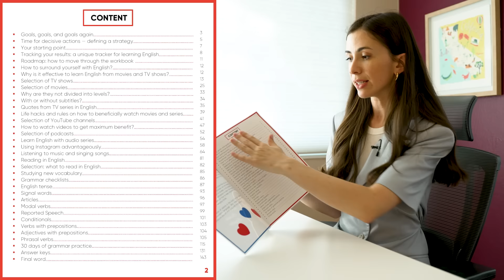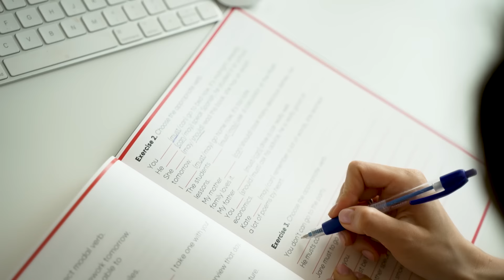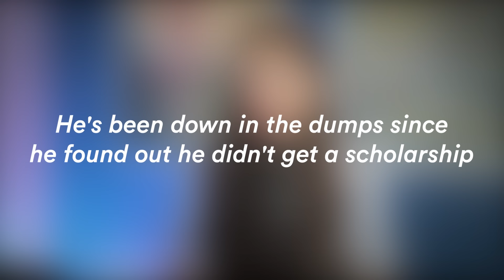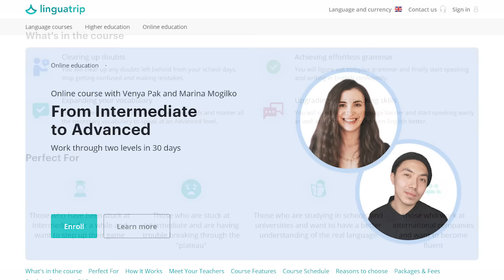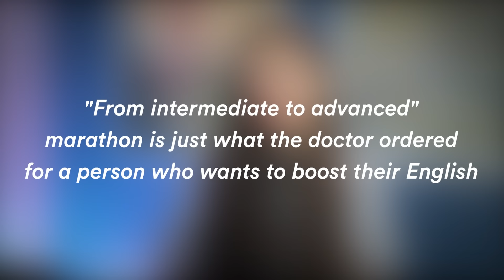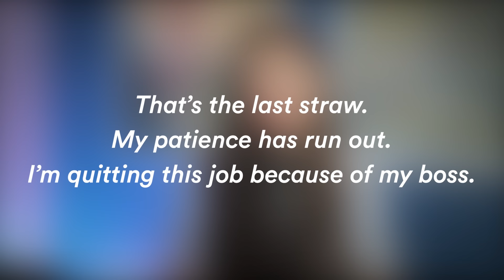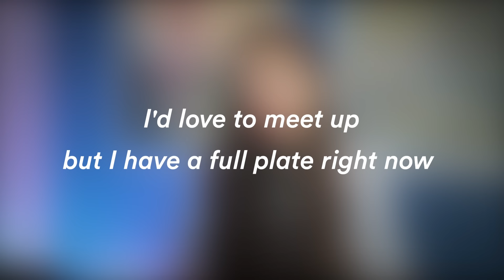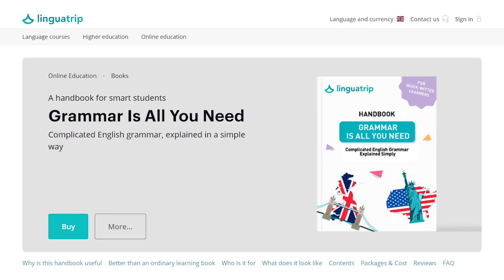1 hour of common phrases in English (with examples)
⭐ All you need to know about English grammar in this workbook

This class is all about phrases that native speakers use: idioms, phrasal verbs, slang phrases. In 60 minutes we're going to learn more than 100 phrases!

Timestamps:
00:00 Why this is a longer class
00:46 Idioms
04:27 One resource you need to learn English
07:20 More useful idioms
16:51 Improve your English and win free classes!
18:25 More idioms
24:25 Let’s take a break
24:56 Idioms
31:56 Phrasal verbs
39:11 Idioms
46:34 Slang phrases